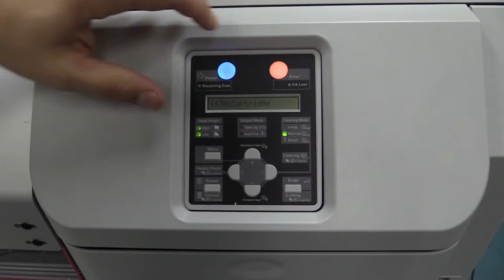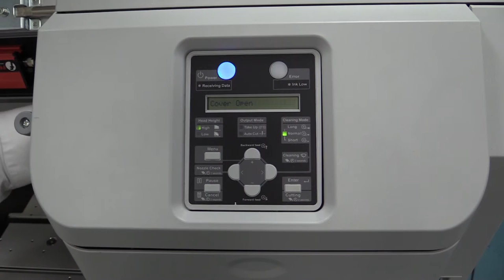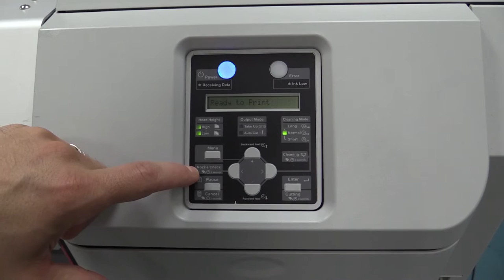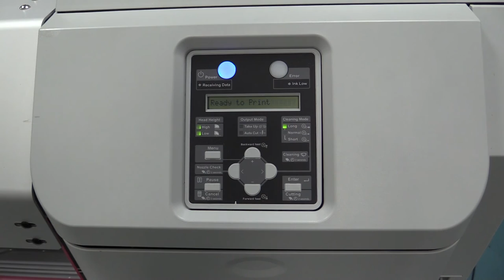TrafficJet™ 101: Overview of the Menu Panel​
Learn how to make traffic signs using the Avery Dennison TrafficJet™ Print System in this helpful video series.

All statements, technical information and recommendations about Avery Dennison products are based upon tests and information believed to be reliable but do not constitute a guarantee or warranty of any kind. All Avery Dennison products are sold with the understanding that Purchaser has independently determined the suitability of such products for its intended and other purposes.